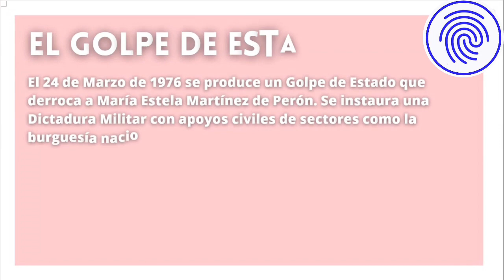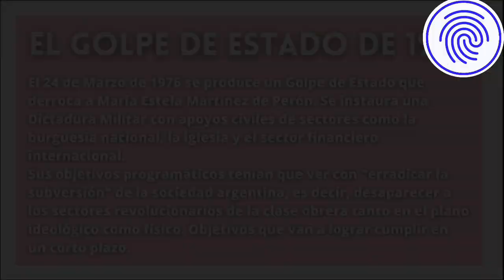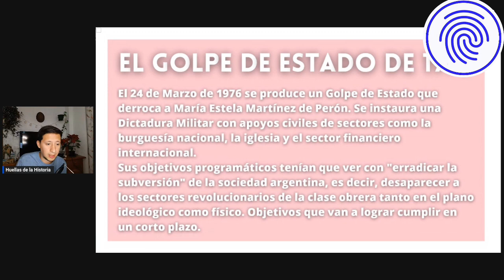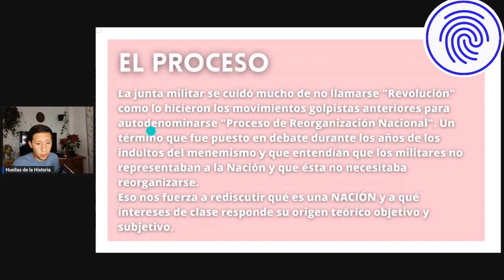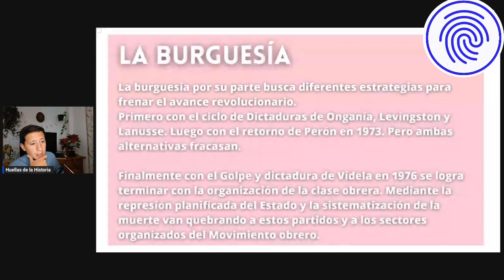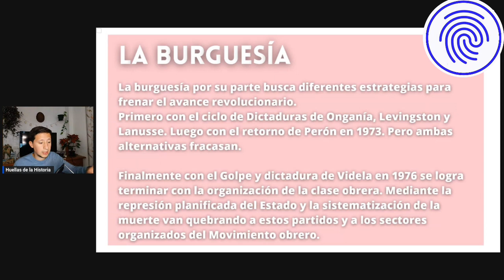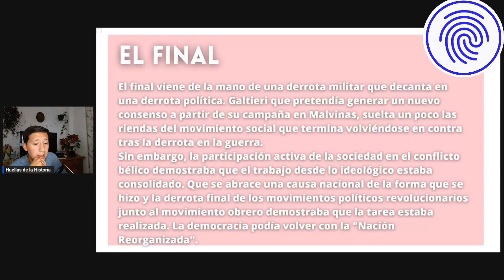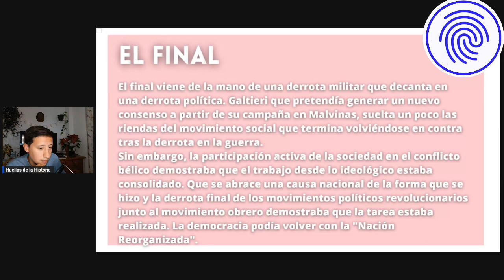🎥💀 | ¿CÓMO FUE EL GOLPE DE ESTADO DEL 24 DE MARZO DE 1976? / CHARLITAS DE HISTORIA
El 24 de Marzo de 1976 se produce un golpe de Estado en la Argentina instaurándose una dictadura militar de la burguesía nacional. Recuperamos cómo fue el inicio y desarrollo del Golpe de Estado y el rol del empresariado argentino en la dictadura.

¡Súmate a éstas Charlitas de Historia!
CURSA CON NOSOTROS:
☕🤝 Huellas de la Historia se sostiene gracias a donaciones de sus seguidores
o con la compra de nuestra Revista Histórica en PDF: